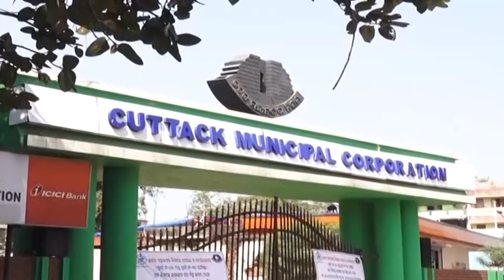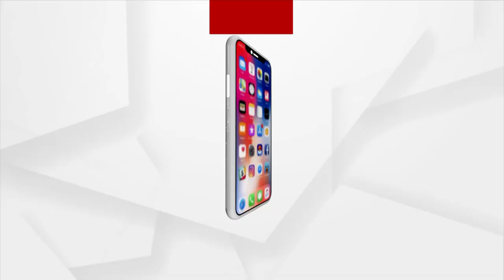Monsoon reaches Odisha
Monsoon reaches Odisha, worried Cuttack people forecast about heavy rain fall